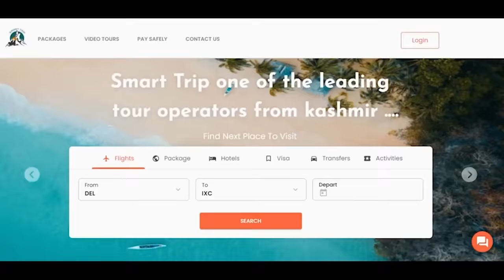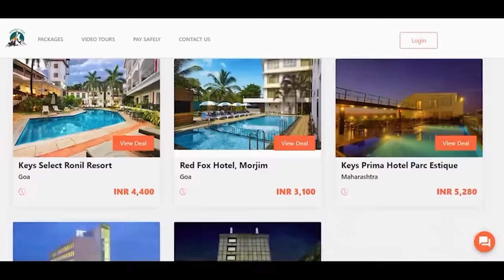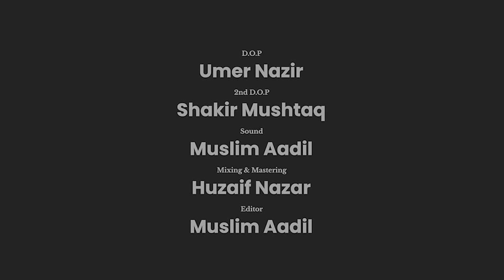Just conversations with Faheem B (podcast) ft. Nayab Midha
Join us in this captivating episode of 'Just Conversations with Faheem B' as we dive into the world of words and wisdom with the talented Indian Poetess, Nayab Midha.

©️ Copyrighted material. Please respect the rights of the creators and refrain from reposting.